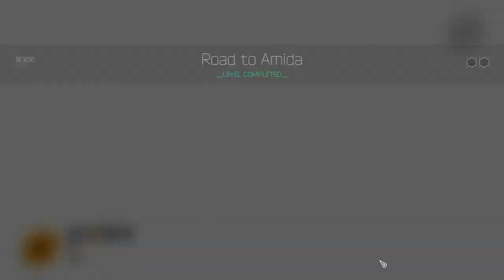Ghostrunner part 1